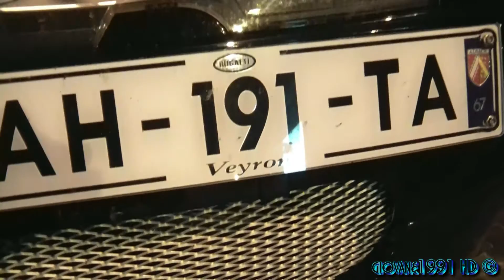Bugatti Veyron Grand Sport in Rome - exclusive spot - 1080p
I was just amazed when I saw that incredible hypercar parked under one of the most famous hotels in Rome: a Bugatti Veyron Grand Sport! It has been my first Veyron ever, so you can image what effect it made to me. It was following the 1000 Miglia 2012, and it stopped at an hotel as I wrote before.  Enjoy! Watch my channel for more great vids!!

Be sure to watch it in Full HD.

Shot on a Samsung HMX-H200 in FullHD and uploaded in 1080p; Pinnacle Studio Ultimate Collection 14 HD has been used for the editing.

"Snowflake - Stay (for this Moment) (Ray Rama Arpeggio Mix)" by rayrama